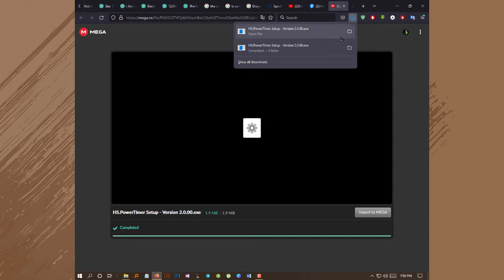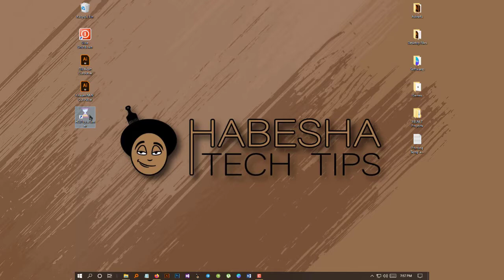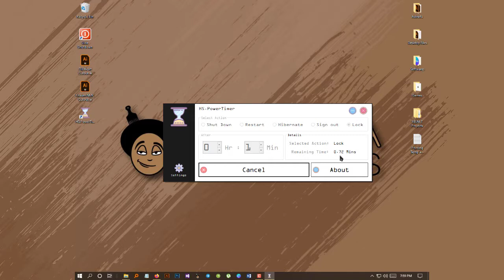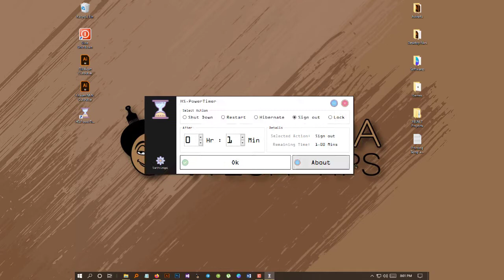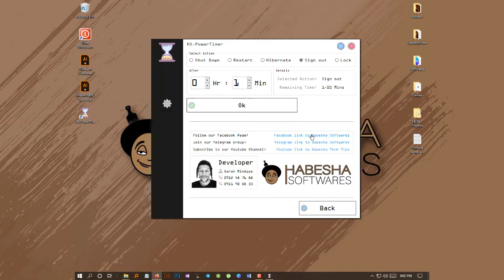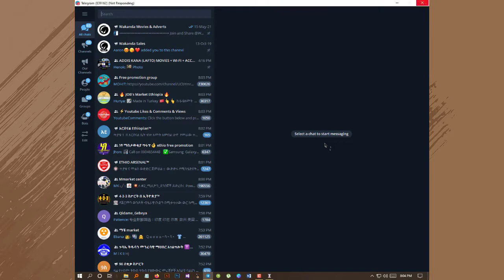Our Software is Free!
HS.PowerTimer is a lightweight software we designed to help users get the ablity to Shutdown, Restart, Hibernate, Sign Out and Lock their PCs after a given period of time.
It comes very handy in situation like, where you want to play music while you sleep and don't want your PC to playing all night long or when your PC is performing certain tasks in the background and you want it to shutdown or restart after it's done.

Enjoy and please share the love!